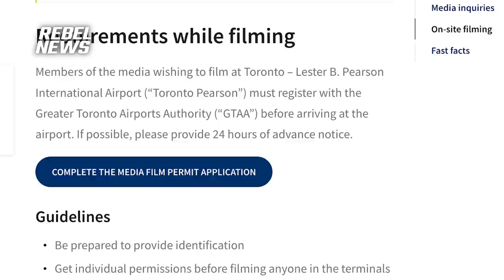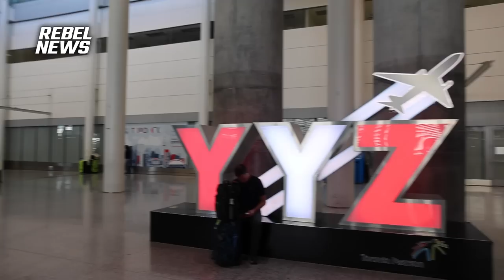Toronto Pearson Airport will have on-site media chaperoned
| 'Members of the media wishing to film at Toronto – Lester B. Pearson International Airport must register with the Greater Toronto Airports Authority (GTAA) before arriving at the airport,' states the Toronto Pearson website. 'If possible, please provide 24 hours of advance notice.'